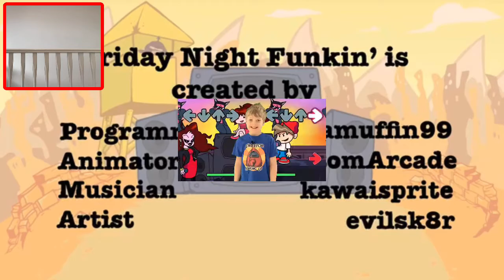All new Friday Night Funkin’ Logic: Tankman - Cartoon Animation by GameToons - (REACTION)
The Friday Night Funkin’ Logic cartoon animation series is back and this time boyfriend is battling Tankman. This amazing series by GameToons will keep you entertained as Boyfriend tries his best to win the game and girlfriend. Watch this amazing rap battle series and sit back and enjoy my reaction.